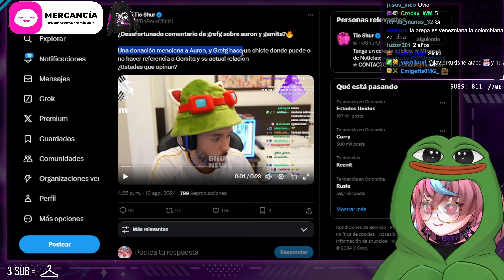CHISMOSAKUKIS 😅😅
Los mejores Clips de Vtubers